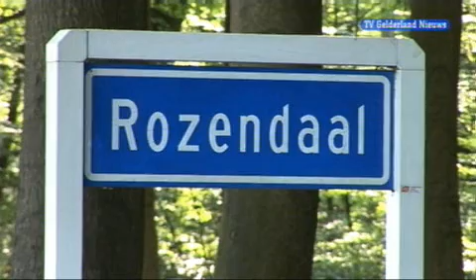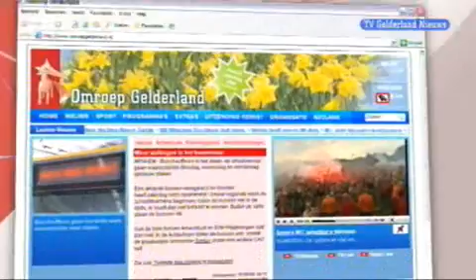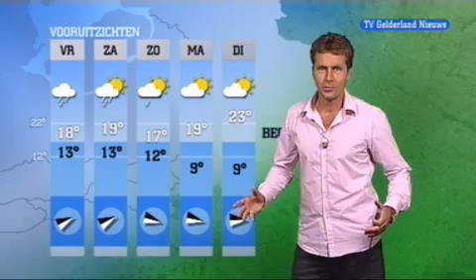GLD Nieuws 17 juli 2008 - Nieuws